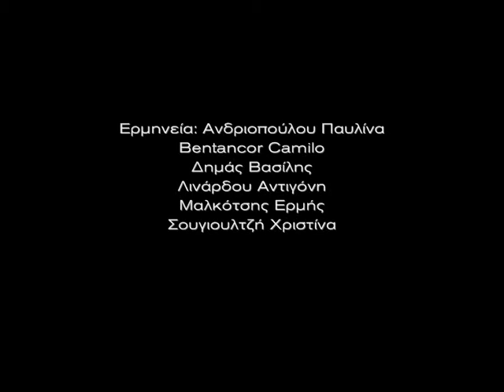purgatorio - ομάδα " κι όμως κινείται "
Purgatorio - ομάδα " κι όμως κινείται " @ Ίδρυμα Μ. Κακογιάννης 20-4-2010

χορός,ακροβασία,ζωντανή μουσική

Με την υποστήριξη του Ε.ΚΕ.ΘΕ.Χ. και του ιδρύματος Μιχάλη Κακογιάννη
Με αφορμή το δαντικό Καθαρτήριο η ομάδα κι όμΩς κινείται παρουσιάζει την παράσταση puRgatoЯiο
Έξι αρχετυπικοί ρόλοι δανεισμένοι από την commedia του Δάντη διαχειρίζονται το σύμβολο του δικαίου. Ένα ζυγό. Στον τρισδιάστατο χώρο..

Χορεύουν :
Ανδριοπούλου Παυλίνα
Bentancor Camilo
Δημάς Βασίλης
Λινάρδου Αντιγόνη
Μαλκότσης Ερμής
Σουγιουλτζή Χριστίνα

Μουσική :
Αποστολάκης Δημήτρης - λύρα
Λιαρμακοπούλου Ράνια - τσέλο
Μπρέντας Δημήτρης - πνευστά
Νόνης Αλέξης - κρουστά
Mαρία Κώτη - φωνητικά

Φως : Καψούρος Βασίλης
Κοστούμια : Μάνεση Αγγελική, Μουζάκη Φανή